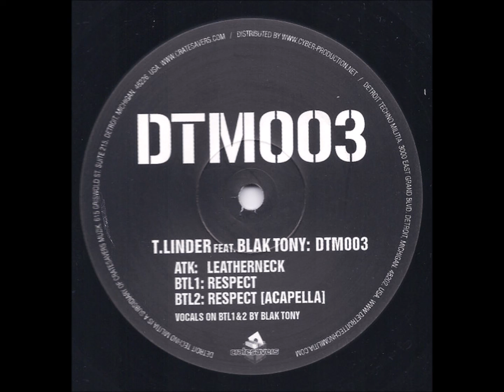T.Linder Feat Blak Tony – Respect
T.Linder Feat. Blak Tony – DTM003
[Detroit Techno Militia – DTM003, Cratesavers Muzik – DTM003]

T.Linder : (Tom Linder)
Co-founder of the Detroit Techno Militia label. Primarily techno and electro focused in production.

Blak Tony :  (Anthony Horton)
Groups : Alien FM, Aux 88, Aux Men, Scan 7, Sight Beyond Sight.

Detroit Techno Militia is a record label and a street level DJ/Producer collective dedicated to preserving the legacy of true Detroit electronic music and its proliferation around the world. We believe in what we do, and take pride in contributing to a tradition that has deeply inspired us. Detroit Techno Militia soldiers work to maintain and preserve the significance of techno made in our native city.